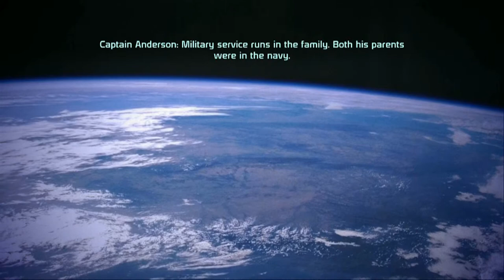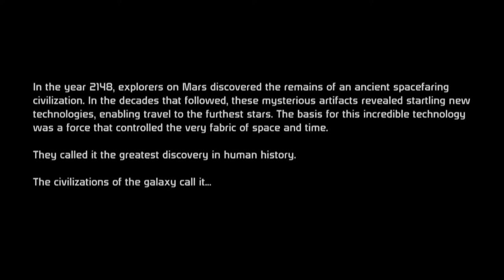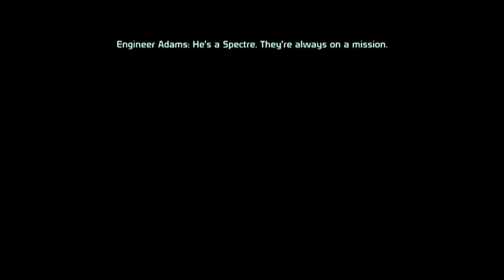Respawn Mass Effect 1 (ironman) - VANGUARD OF AWESOME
Ladies and Gentlemen! I roleplay a caring Shepard who wants the best for people, but will do anything it takes to complete his mission and save the galaxy, even if means great sacrifice.

This is not a blind LP, so I decided to do it ironman style...in other words, once Shepard dies, that's it. There are no continues. Player death equals the end of the LP. Exciting, right?!

Here's my Facebook page!